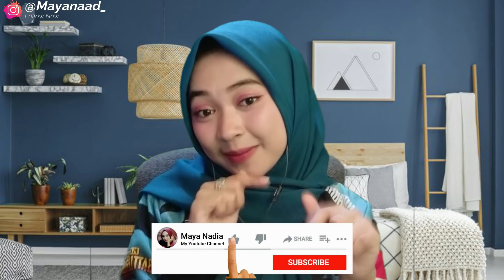HIRO 10 NGEPRANK DI GLOBAL PAKAI CHARACTER ADAM - DIKATAIN BOT + DIKATAIN CHEATER || Maya Nadia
Assalamu’alaikum Wr.Wb
● Aku menghormati pembuat Video yang mungkin aku gunakan di dalam Kontenku, aku sangat menyukai karya HIRO 10 dan Aku juga menghormati Creator Game lama dan Creator Game yang akan datang, salah satu tujuan Aku adalah ikut mempromosikan karya-karya bagus HIRO 10.

* Judul Video  : HIRO 10 NGEPRANK DI GLOBAL PAKAI CHARACTER ADAM - DIKATAIN BOT + DIKATAIN CHEATER || Maya Nadia